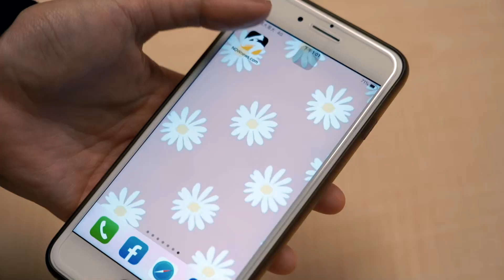中職／超精彩九局上半！富邦狂灌四分差點逆轉戰局｜NOWnews